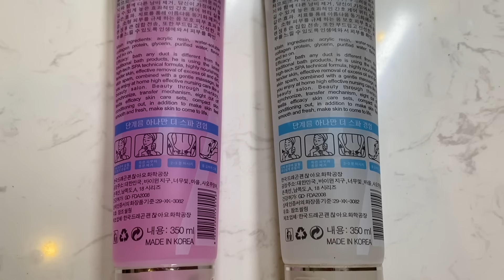[Review] TOP 6 Tẩy da chết Nội địa Trung SIÊU RẺ BÁN CHẠY NHẤT SHOPEE!!! Chỉ từ 20K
4. Kem dưỡng da tẩy tế bào chết LAIKOU chiết xuất quả đào giúp làm sạch sâu lỗ chân lông 100g/190g

5. Kem Dưỡng Thể Từ Bơ Hạt Mỡ Làm Sạch Lỗ Chân Lông Làm Trắng Da 100g Fenyi

6. Tẩy Tế Bào Chết Toàn Thân LAIKOU Làm Sạch Sâu Chiết Xuất Dâu / Bơ 200ml

7. Tẩy tế bào chết SPA 350ml

8. ￼Tẩy da chết body đào Heyxi Peach Clear Body Scrub 200G